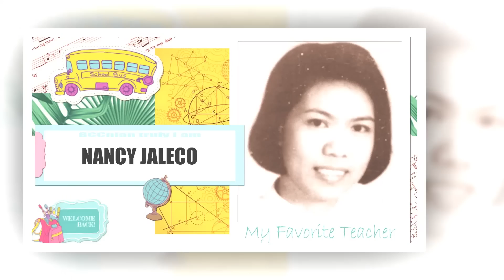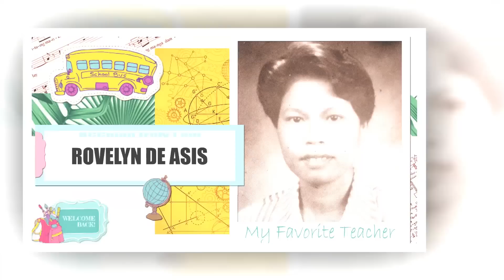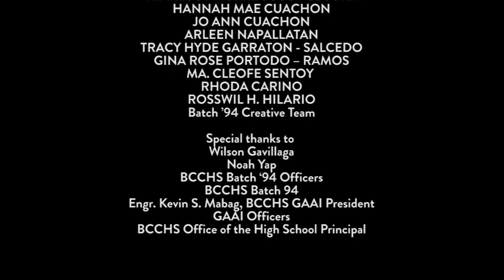MY UNFORGETTABLE TEACHER BCC BATCH 94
My Unforgettable Teacher was shown during the Gala Night of BCC High School 17th Alumni Celebration

SUZZANNE GOLEZ
HANNAH MAE CUACHON
EMMANUEL SABADISTO
JOCELYN TORRES
ARLEEN NAPALLATAN
CLEOFE SENTOY
GINA ROSE PORTODO - RAMOS
HUBERT NAGALLO
RONALIE MAGRARE
PEARL JOY HORMIGOSO - SEGURA
NOAH YAP
ROSSWIL H. HILARIO
RONNEL ENGLIS
Interviewees

ROSSWIL H. HILARIO
Producer/Videographer/Director

HANNAH MAE CUACHON
ARLEEN NAPALLATAN
Segment Producers/Glam Team

JASON AQUINO
Editor

HANNAH MAE CUACHON
JO ANN CUACHON
ARLEEN NAPALLATAN
TRACY HYDE GARRATON - SALCEDO
MA. CLEOFE SENTOY
RHODA CARINO
ROSSWIL H. HILARIO
Batch '94 Creative Team

Wilson Gavillaga
Noah Yap
BCCHS Batch '94 Officers
BCCHS BATCH '94
Engr. Kevin S. MABAG, BCCHS GAAI President
GAAI Ofificers
Mrs. Catherine Brizuela, BCCHS Principal
BCCHS Office of the High School Principal